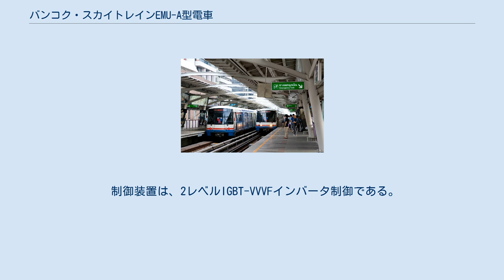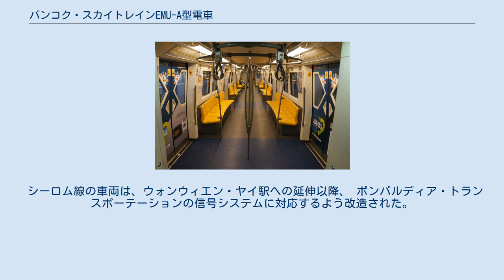バンコク・スカイトレインEMU-A型電車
バンコク・スカイトレインEMU-A型電車（バンコク・スカイトレインEMU-Aがたでんしゃ）は、1999年12月5日に営業運転を開始したバンコク・スカイトレイン（BTS）の通勤型電車である。
 BTSの開業に伴い1999年に3両編成35本（140両）が導入され、さらに2012年11月から2013年3月には4両編成化するために中間車が新造された。
 シーメンスのモジュラー・メトロを採用している。
バンコク・メトロのブルーライン（チャルーム・ラチャモンコン線）は、後にBTSとの接続を可能にするために基本設計は本車両と共通である。
 デザインはポルシェデザインが担当した。
 車体はステンレス鋼製だが、全塗装されている。
塗色にはタイ国旗を彷彿とさせる白・赤・青が使われている。
 内装 車内は白を基調としている。
座席はオレンジ色のオールロングシートで、雨天時で濡れた客が座った後に拭きやすいよう繊維強化プラスチックを使用している。
 窓は直線的な印象となっており、ドアの窓や取っ手は独特な形状である。
外吊り式ドアで、閉扉時にチャイムが鳴る。
 扉間には液晶ディスプレイが設置されており、画面の上部でCMが音声付きで放映され、最下部で次駅または現在停車中の駅を表示している。
 つり革はベルトで、スタンションポールも備えつけられている。
 制御装置は、2レベルIGBT-VVVFインバータ制御である。
歯車装置には低騒音型の平歯車が使用されている。
台車はSF-2000型を採用。
 BTS各線で運行されている。
 シーロム線の車両は、ウォンウィエン・ヤイ駅への延伸以降、 ボンバルディア・トランスポーテーションの信号システムに対応するよう改造された。